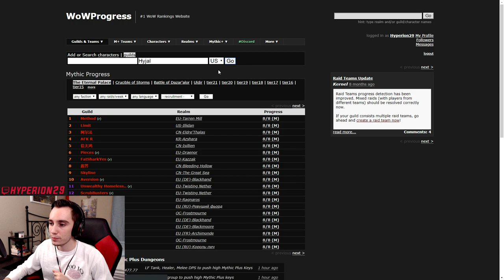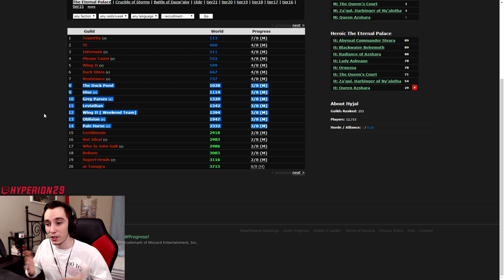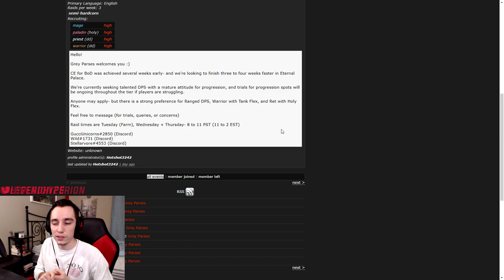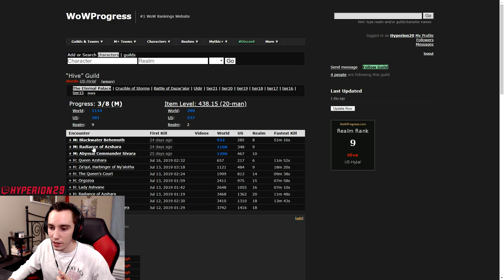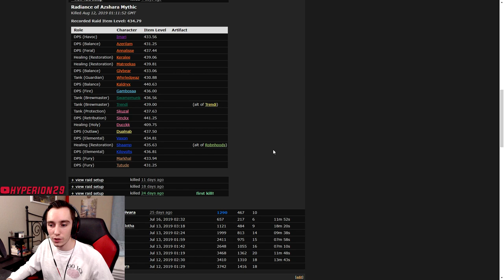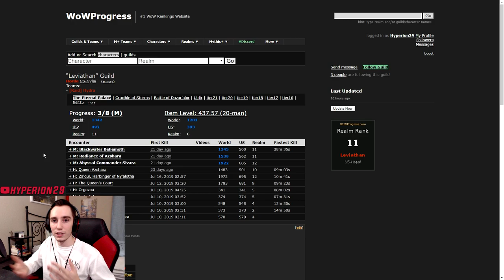How to Get Into Mythic Raiding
This video was supported by:
Déjà
Brian S.
Patrick W.
Catherenie B.